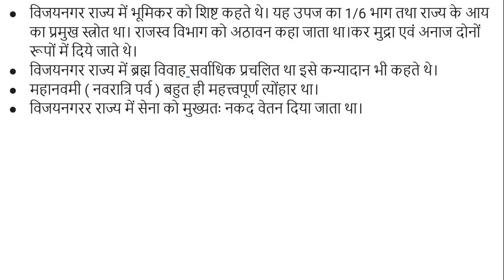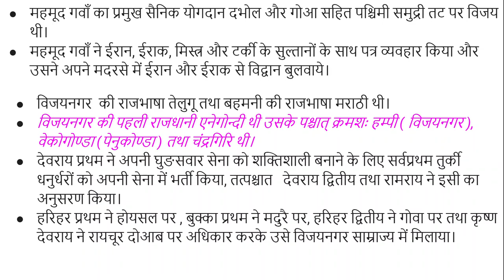विजयनगर साम्राज्य से संबंधित महत्त्वपूर्ण तथ्य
इस विडियो में हमने विजयनगर साम्राज्य से संबंधित महत्त्वपूर्ण बातों के बारे में बताया है, जो परीक्षा की दृष्टि से बहुत ही महत्त्वूर्ण हैं।